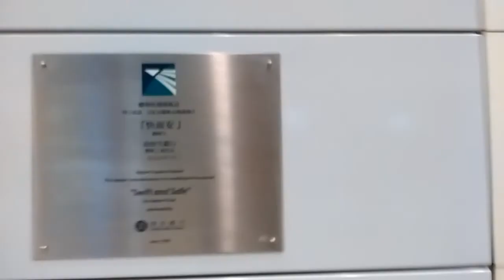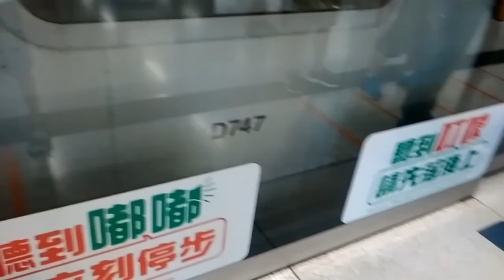ST更新西部車站指南之旅(14)